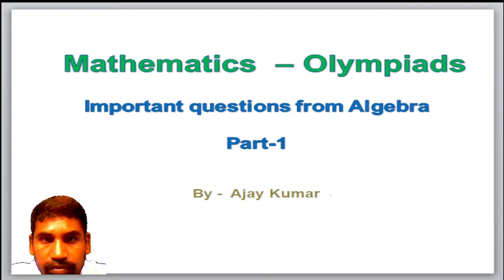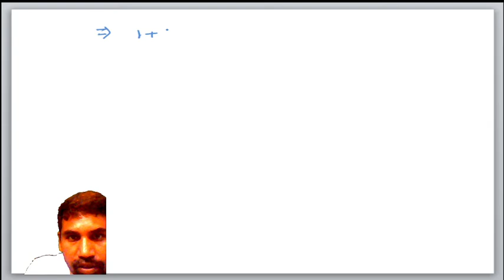mathematics Olympiads - Algebra